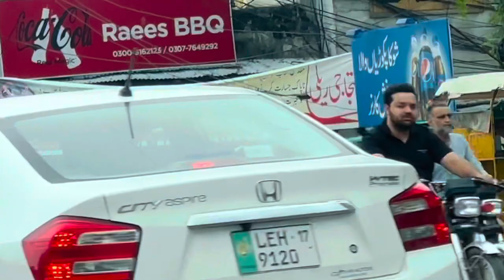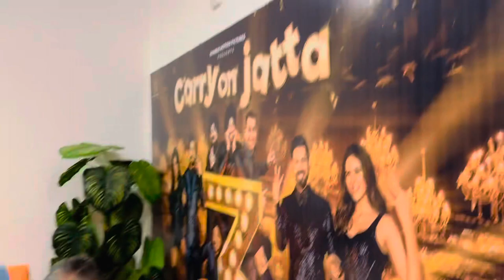Aj hum ne Punjabi Indian Movie Carry on Jatta dekhi bhot enjoy kiye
Aj hum ne Punjabi Indian Movie Carry on Jatta  dekhi  bhot enjoy kiye  sialkot ke mashhoor pakoray khay ke liye kingaray mor tak gaya but humey nahi milay